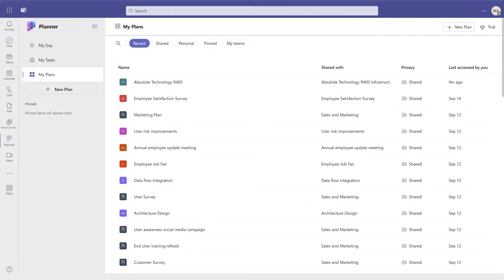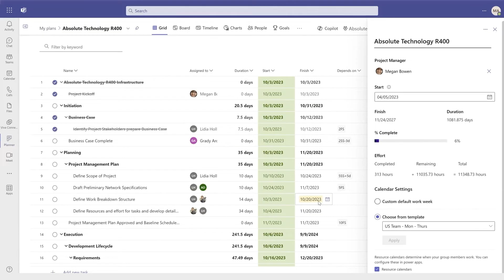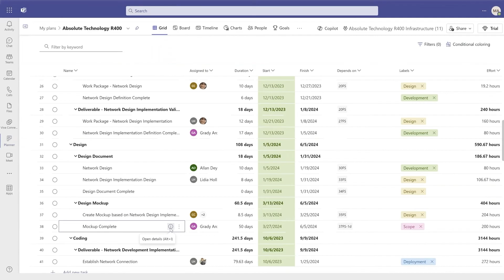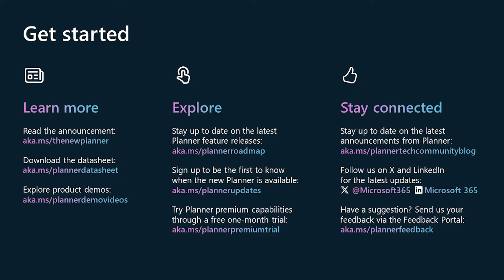Advanced scheduling with Microsoft Planner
We’re bringing the power to manage complex projects into the new Microsoft Planner, a simple and unified experience for holistic work management. Enterprise projects consist of interconnected tasks. Using multiple types of advanced dependencies available in Planner, you can now accurately map interdependencies between tasks. The new Planner also has a timeline view—similar to a Gantt view—which allows you to visualize the entire timeline, and dependencies, of your plan. Zoom out to see the big picture and share your plans broadly by exporting them to PDF. Furthermore, you can now customize the working days of your team members and allocate users’ time spent on tasks, down to the day, to enable precise and streamlined resource planning for your project. And with task history, project managers can now track changes made to individual tasks, enabling greater transparency and accountability.

• Sign up to be one of the first to know when the new Planner is available